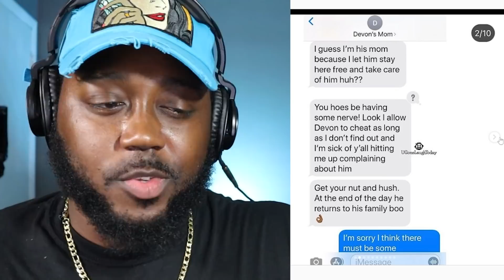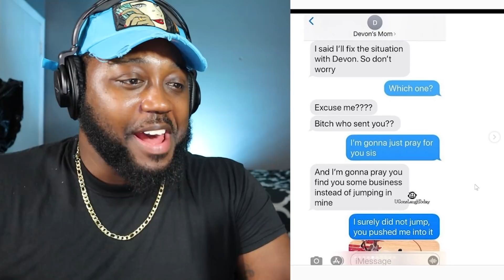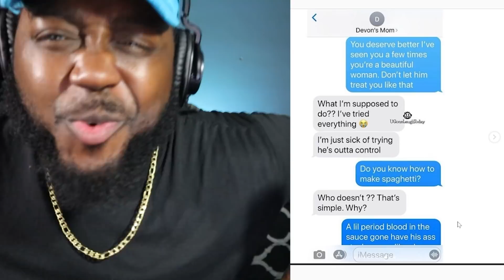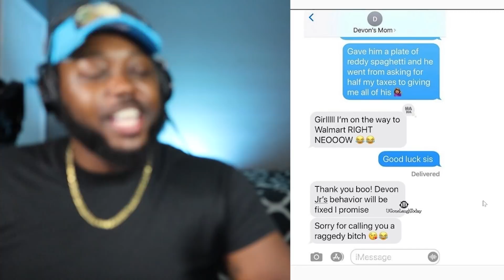Woman Mistakes her Child’s Teacher for Her Husband’s Side Chick | IT GETS WILD 😂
Woman Mistakes her Child’s Teacher as Her Husband’s Side Chick | IT GETS WILD 😂